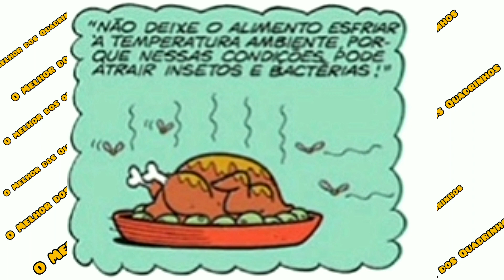Mônica e Magali em 3 Historinhas Dubladas - Gibi da Turma da Mônica